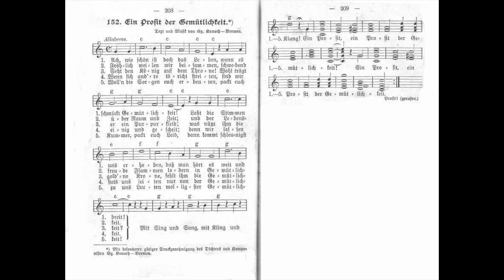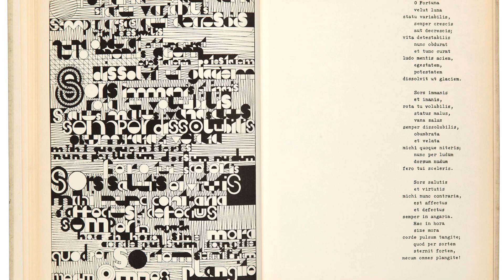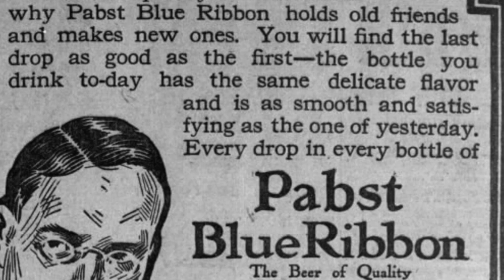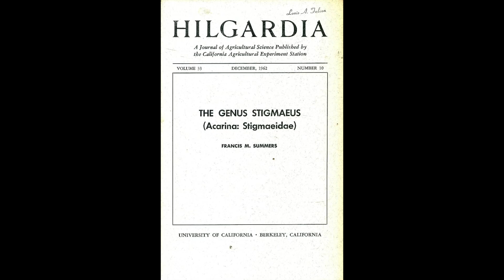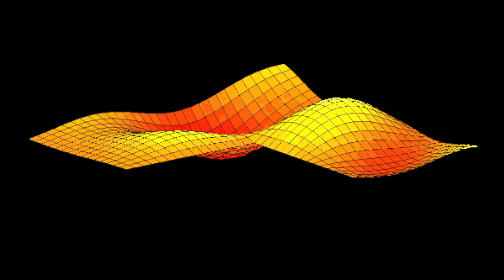Brewing the Facts: The Sound of Beer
Season 2, Episode 3 - Discover the connection between music and beer as you get a look at the various stages of fermentation for my Scottish Export Ale, called Fenric's Revenge (which is a play on a classic serial from the Seventh Doctor Who actor, Sylvester McCoy).

Also watch me rack the beer into the secondary fermenter and do some dry hopping.

Photos and videos are used from Wikimedia Commons, Pexels and Pixabay, with some requiring attribution below:

Reel Big Fish live in Santa Cruz; Photo by Miles Gehm;

Emilio Villalba. Laúd andalusí (medieval lute). Cantiga de Santa María.;

Sheep pens on the Butser Ancient Farm - geograph.org.uk - 2136866; Photo by Nick Smith;

Wellington, May 2015 (2); Wellington, May 2015 (24); Photos by Michal Klajban;

Garage Project Instagram video excerpt showing fermentation with dark metal playing (the music was changed)